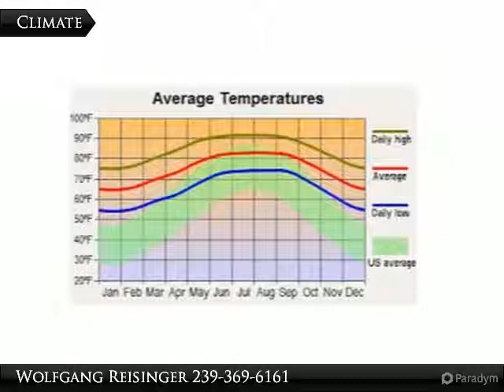830 Casper Yost St. E.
830 Casper Yost St. E.

Great price for a .25 acre lot with easy connecting to main road.

Presented By:
Wolfgang Reisinger, Coldwell Banker Preferred Properties